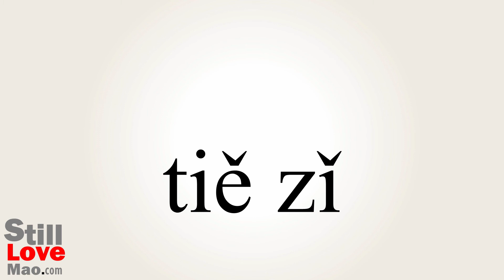How to Say Posts in Chinese